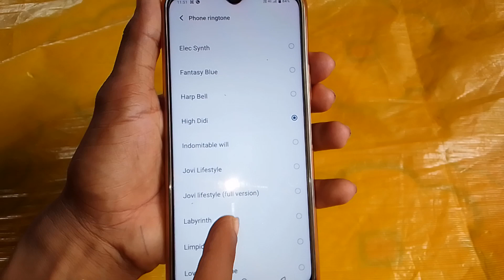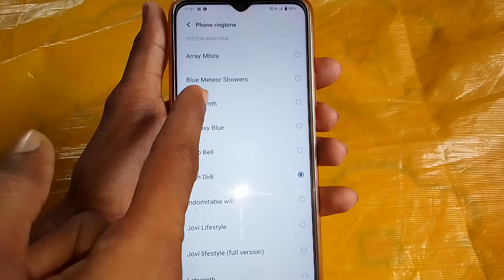Vivo mobile mein ringtone kaise badlen // Vivo मोबाइल में रिंगटोन कैसे बदलें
Vivo mobile mein ringtone Kaise badle | Vivo मोबाइल में रिंगटोन कैसे बदलें | How to change ringtone in infinix mobile

Hi friends is video me main aapko vivo mobile me ringtone badalne ka tarika bataya hun